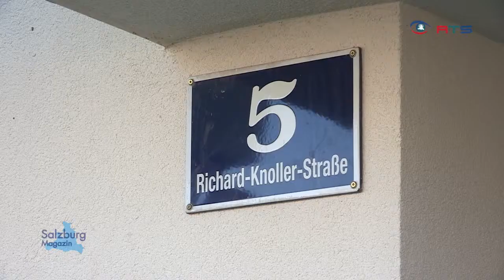Wohnungsübergabe Richard -- Knoller -- Straße in Salzburg